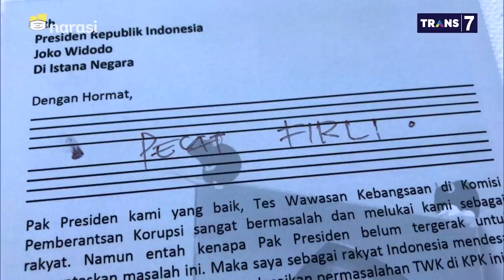Pegawai KPK Diperiksa Inspektorat Gara-Gara Dukung Novel, dkk. - (Part 2) | Mata Najwa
Nasib Pemberantas(an) Korupsi (Part 2)

Berbagai dukungan datang kepada pegawai nonaktif KPK, mulai dari koalisi masyarakat sipil hingga pegawai KPK yang dinyatakan lolos TWK. Namun, dukungan dari pegawai yang lolos Tes Wawasan Kebangsaan (TWK) kepada pegawai nonaktif KPK berujung pada pemanggilan dan pemeriksaan oleh Inspektorat.

“Teman-teman yang memberikan dukungan malah dipanggil dan diperiksa oleh Inspektorat. Mungkin nilai-nilai itu mau disingkirkan makanya mereka dipanggil,” ucap Christie, salah satu pegawai nonaktif KPK.

Pemanggilan pegawai KPK yang memberikan dukungan ini dianggap sebagai penyingkiran nilai-nilai kritis di KPK. Selain itu, terdapat juga penurunan kualitas dalam upaya pemberantasan korupsi.

“Upaya memberantas korupsi sudah banyak, bahkan dikatakan KPK tidak efektif. Kualitasnya turun. Banyak kasus hanya diselesaikan, bukan diusut aktor intelektualnya. Permasalahannya sekarang pimpinan KPK berusaha menyingkirkan orang yang bekerja baik,” kata Novel Baswedan.

(Narasi)

Tonton juga Mata Najwa eps. [Nasib Pemberantas(an) Korupsi] dan episode lainnya di atau klik link di bawah.